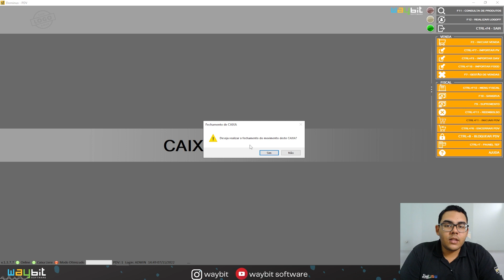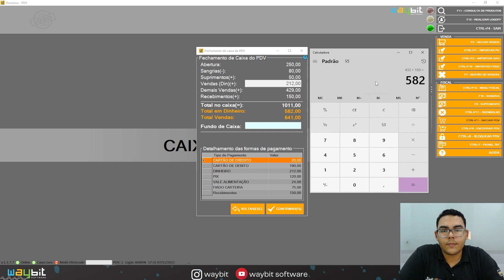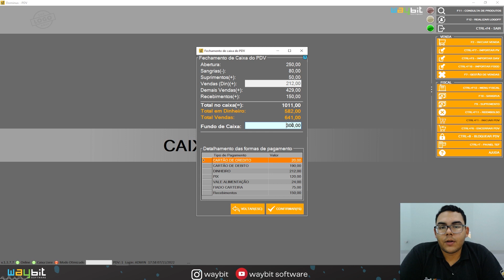COMO FECHAR O CAIXA NO PDV DOMINUS